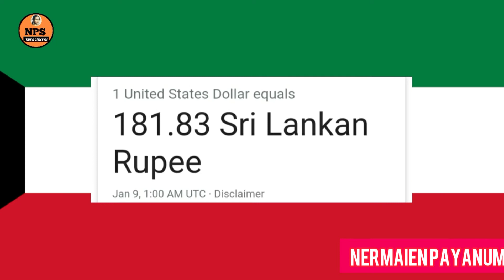9January 2020 today saudi Kuwait dinar indian currency rate and srilanka rupes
9.1.2020ஆண்டு இன்று சவுதி ரியால் Kuwait அமெரிக்க டாலர் இன்றைய இந்திய மதிப்பு நிலவரம் nps tamil channel soba camera thamizharasi /producer/ arasan